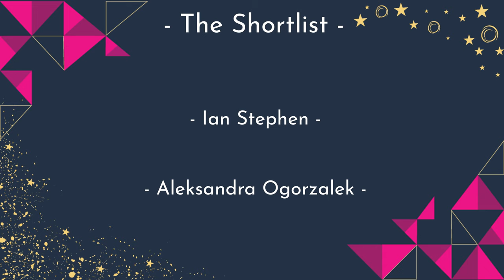Fife College Business, Enterprise, and Tourism with Supported Programmes Student Award Shortlist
Jade announces the shortlist for the Fife College Business, Enterprise, and Tourism with Supported Programmes Student of the Year Award.

The nominees and winners of this award are decided by the Academic staff at Fife College and recognise the student's excellence in their performance across the year.